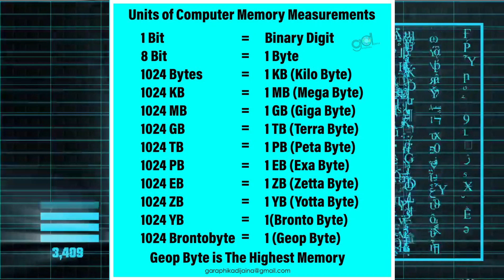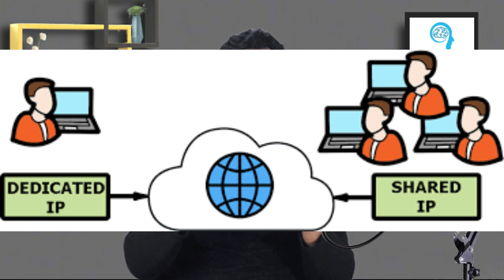Basic internet | Mbps vs MBps | Cat6 cable vs Optical fiber cable | Shared IP vs Dedicated IP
The internet is a global network of computers that allows users to connect and share information. It enables users to access a variety of services and resources, such as email, websites, social media, online shopping, and more. To access the internet, users typically connect to it via an Internet Service Provider (ISP), using a device such as a computer, smartphone, or tablet. The most common method of accessing the internet is through a web browser, such as Chrome, Firefox, or Safari, which allows users to browse and interact with websites.
Mbps stands for Megabits per second and is a unit used to measure data transfer rates. It is commonly used to measure internet speed or network connection speeds.

MBps stands for Megabytes per second and is a unit used to measure data storage or file transfer speeds. It is commonly used to measure how fast files can be copied or downloaded.

1 Mbps is equivalent to 0.125 MBps. It is important to note the difference between these two units when evaluating internet or file transfer speeds.

Cat6 cable and Optical fiber cable are two different types of cables used for transmitting data.

Cat6 cable, also known as Category 6 cable, is a copper-based twisted-pair cable used for high-speed Ethernet networking. It can support speeds up to 10 gigabits per second (Gbps) at distances up to 55 meters. Cat6 cables are commonly used in homes and small offices, where distances between devices are relatively short.

Optical fiber cable, on the other hand, uses light to transmit data. It is made up of glass or plastic fibers, and can transmit data over much longer distances than copper-based cables. Optical fiber cables can support speeds up to 100 Gbps, making them ideal for use in data centers, telecommunications, and other applications that require high-speed and long-distance connectivity.

Shared IP and Dedicated IP are two different types of IP addresses used for website hosting.

Shared IP address is a type of IP address that is shared among multiple websites hosted on a single server. This means that multiple websites share the same IP address, and the server identifies each website using the domain name. Shared IP is a cost-effective option as the cost of maintaining a single IP address is shared among all the websites on the server. However, shared IP addresses can be more vulnerable to spam and security issues, as they are shared among multiple users.

Dedicated IP address, on the other hand, is a unique IP address that is assigned to a single website. This means that the website has its own dedicated IP address that is not shared with any other website. Dedicated IP is more secure than shared IP, and it helps to improve the website's performance and SEO ranking. However, it is more expensive than shared IP as each website needs to have its own unique IP address.

dedicated ip,shared ip vs dedicated ip,dedicated vs shared ip,shared vs dedicated ip,shared ip,dedicated ip vs shared,dedicated ip vs shared ip,shared ip vs dedicated ip smtp,what is dedicated ip,dadecated ip vs shared ip,shared vs dedicated